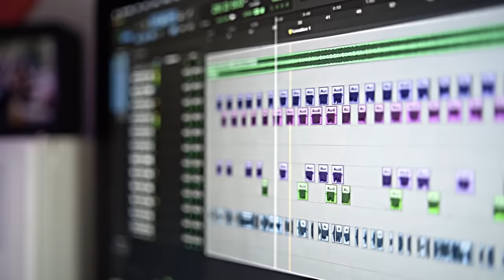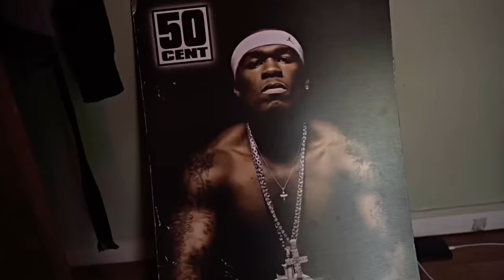MoneyboyMarkk - Kill Switch (Official Music Video)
MoneyboyMarkk - " Kill Switch "  Shot By BAMONDABEAT @bamondabeat4079 @flickemfilmsmedia5771  @moneyboymarkk

MoneyboyMarkk is a 19 year old hip-hop artist, song writer, and Producer/Engineer born and raised on the North side of Flint, MI, where poverty and crime make being a gangster a common way of life. 1 of 7 brothers, his biological father was street legend and local rapper, Young Kee, of the hit single "Killers on Your Team" fame, one half of the group Skanbino Mob. Markk was only 2 when his father was murdered at the height of his career. Sadly 13 years later his mom passed of covid. Toas of Comatose Entertainment raised him, and makes it clear he is his real father although he is not the biological. He was also a street legend.

Moreover, this harsh environment has helped MoneyboyMarkk mold this "murder mitten music" sound since he was 5. He recorded his first YouTube video at 6. At 13 the phenom recorded his first song "U Ain't Seen Blood" , When Markk was 15 he dropped his first song "Straight To It". His athleticism could have led him to a career in sports, but after hurting his shoulder in varsity football, he decided to focus on music.

His debut single, "Message" is a testament to his determination and the singles to follow confirm this. His strategy to record a song, record a video, and releasing it asap will provide plenty of new music and content in the near future as he continues to build his YouTube channel and increase followers on Instagram and Facebook.